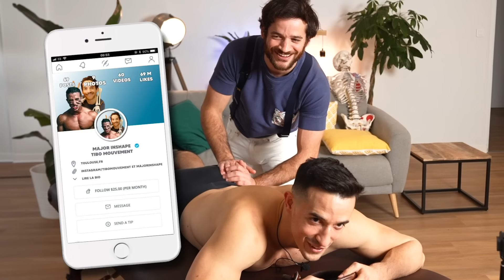LA PIRE DOULEUR DE MA VIE ! (ft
Mon adresse postale :
"Tibo Inshape
CS 52072
81012 ALBI CEDEX"